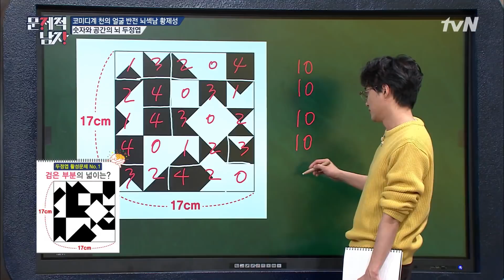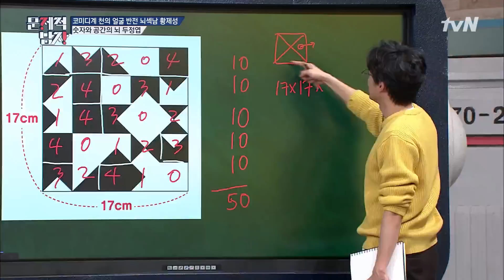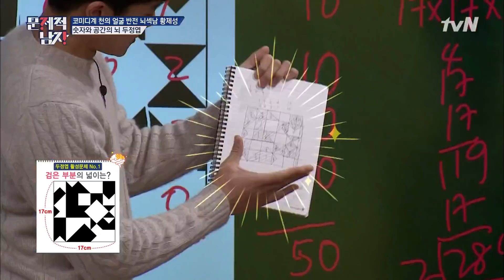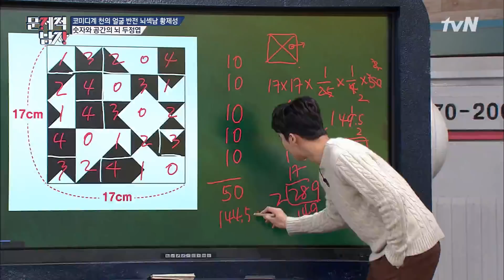The Brainiacs 다급해진 하파고! 장원's 풀이에서 오류 발견?? 180114 EP.190